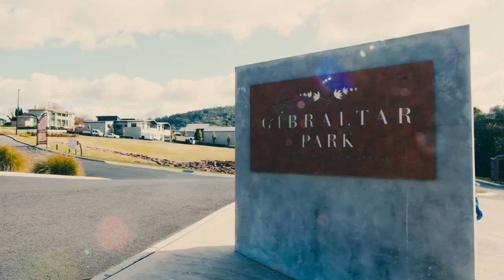Life at Gibraltar Park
Join us on a captivating journey as we bring you through the idyllic retirement village of Gibraltar Park in Bowral. This enchanting testimonial video showcasing the serene and fulfilling lifestyle that awaits you in this remarkable community.

In this video, we meet a group of joyful residents who share their personal experiences and stories of life at Gibraltar Park Retirement Village.